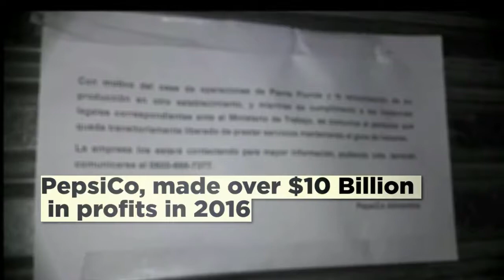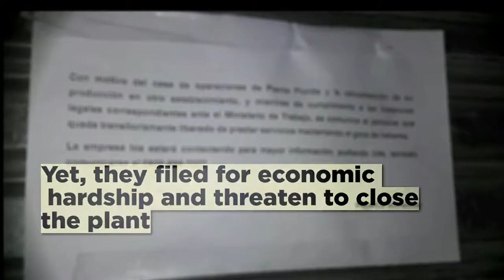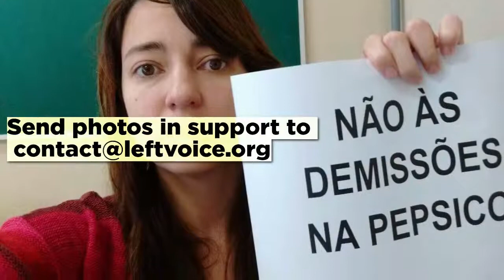Solidarität mit PepsiCo-Arbeiter*innen!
600 PepsiCo-Arbeiter*innen in Argentinien wurden entlassen, ihre Fabrik geschlossen. Sie besetzen aktuell die Fabrik, obwohl sie von der Gewerkschaft im Stich gelassen werden.
Video von unserer Schwesterseite Left Voice​, mit deutschen Untertiteln.